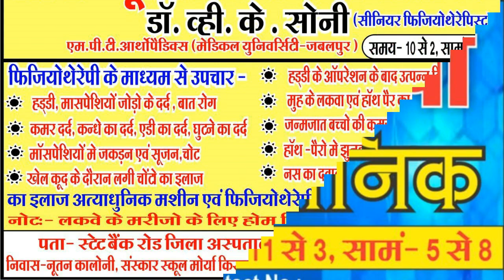मामला पहुंचा बहरी थाने || सीधी स्वयंभू नेताओं ने रेत खदान में जाकर मजदूरों से मारपीट गाली गलौज